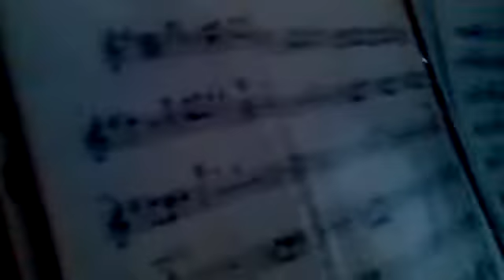La que duerme conmigo - Los elegidos